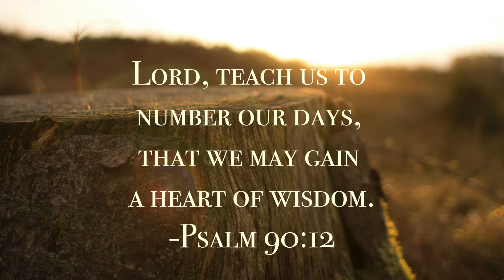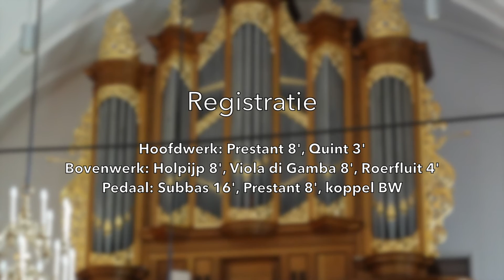D. Sanderman - Psalm 90 - Vincent de Ridder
Psalm 90
Dick Sanderman

Vincent de Ridder (19)
Hervormde Kerk, Arnemuiden

Registratie:
HW: Prestant 8’, Quint 3’
BW: Holpijp 8’, Viola di Gamba 8’, Roerfluit 4’
PED: Subbas 16’, Prestant 8’, koppel BW